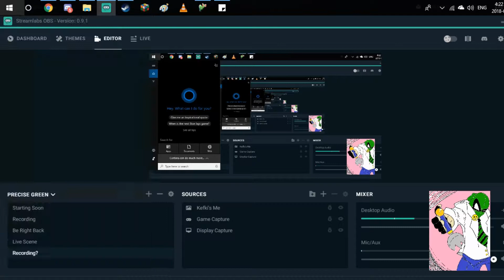Paper Mario Ch 3 Pt5